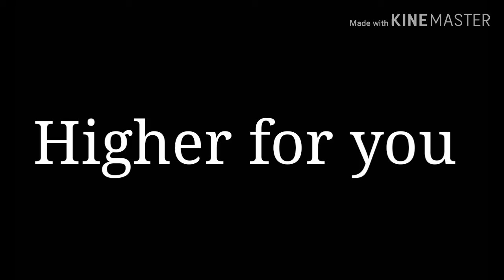Higher Meme.[Ft. Karolina 77 Ninja X Bonnie]